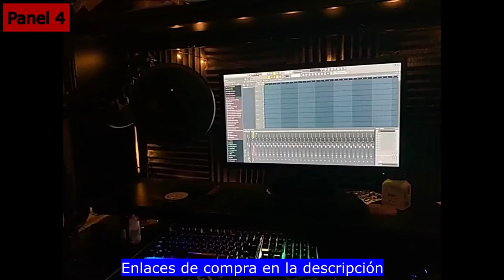✅ Paneles Acústicos Aliexpress 🔇 Insonorizar, Reducir Eco y Ruido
▶ Mejora el Eco, la Reverberación y el Sonido de Cualquier Habitación o Estudio ✔️ con Estos Paneles Acústicos Aliexpress 🔊 Espumas Acústicas Baratas para Insonorizar 👇 Aquí tienes los Enlaces 👇

0:01 Panel 1
1:04 Panel 2
1:43 Panel 3
2:42 Panel 4
2:57 Panel 5

➡️ Haz clic en los Links de los Productos para ver toda la Información de cada uno de ellos, ver más Fotos, las Características, el Precio y los Modelos Disponibles de cada uno.

✅ Si Quieres Mejorar la Acústica de tu Habitación, estos Paneles Acústicos Baratos y Fáciles de Instalar son la Solución. Reduce el Eco, Mejora y Aísla el Sonido. Para Insonorizar y Mejorar el Sonido estas Espumas Acústicas Aliexpress son Baratas, Útiles y Prácticas. El Mejor Tratamiento Acústico para Mejorar tus Grabaciones, Perfectas para Gamers, Youtubers, Músicos... 👌